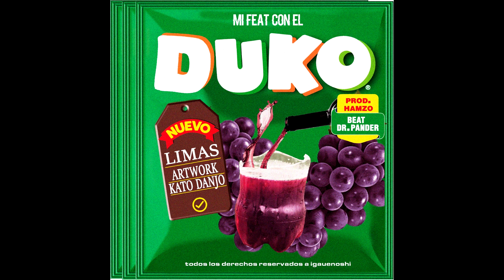Mi feat con el Duko - LIMAS (Prod. Dr.Pander x Hamzo)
Escrito e interpretado por @limasbyhamzo
sobre un beat de @dr.pander , producido por @yosolocontratodosustedes
arte de tapa por Kato Danjo (@nico.grandson)
siempre @igaueno.shi

IGA 2021